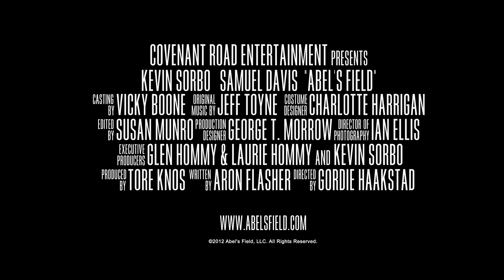Abel's Field Trailer: DVD Available Now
Watch the trailer for the movie, Abel's Field, starring Kevin Sorbo.

Left motherless by tragedy and fatherless by abandonment, Seth McArdle is under enormous pressure to support his young twin sisters. As dark circumstances lure Seth toward a desperate decision, a reluctant Abel could be the one person who points him back toward the light.